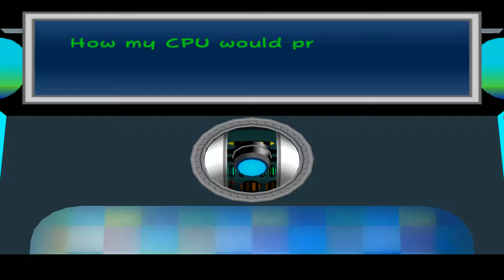Paper Mario Thousand-Year Door Playthrough (Blind) - Part 11 - 1080p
No commentary here, just pure game footage! This is a blind playthrough, meaning it is my first time playing the game.